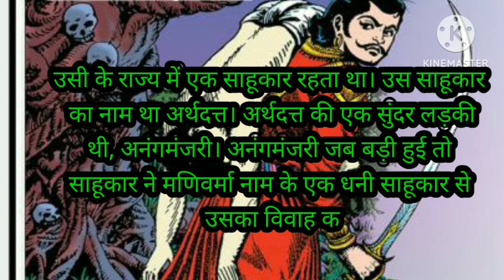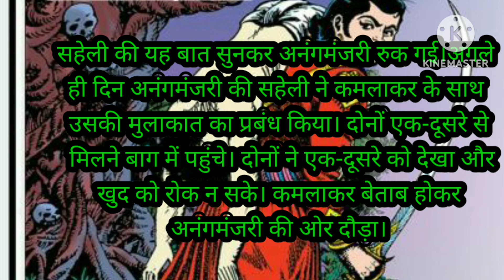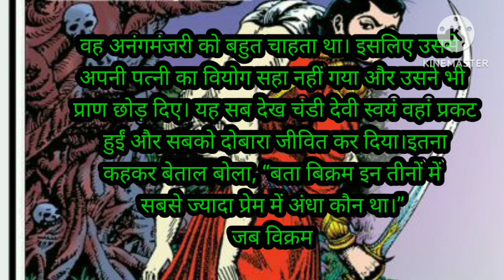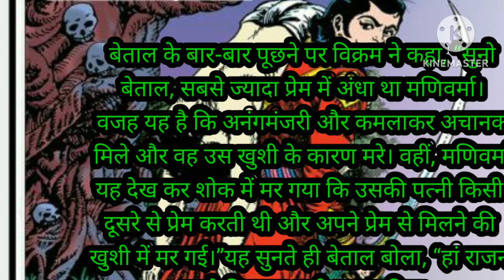सबसे ज्यादा प्रेम ❤️में अंधा कौन?बेताल पच्चीसी कहानी 21# कहानी